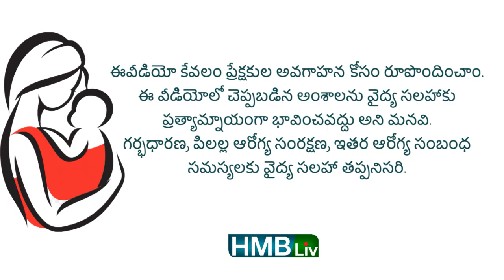మెడిసిన్ వాంతి చేస్తే మళ్ళీ వేయాలా? | HMBliv Health and Wellness Channel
HMBliv channel :  Health & Wellness Channel